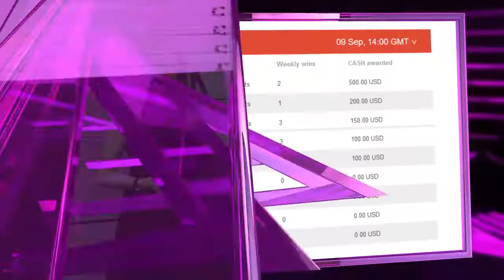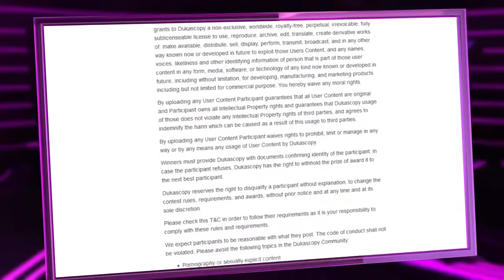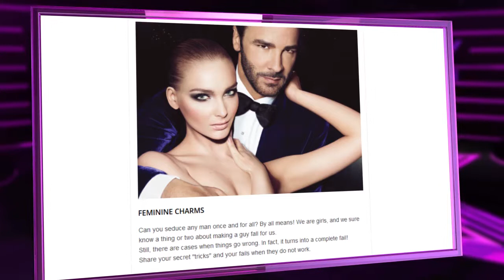Community Stars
O verão pode ter chegado ao fim, mas a diversão aqui na Dukascopy continua.